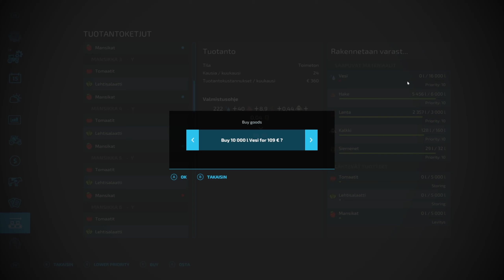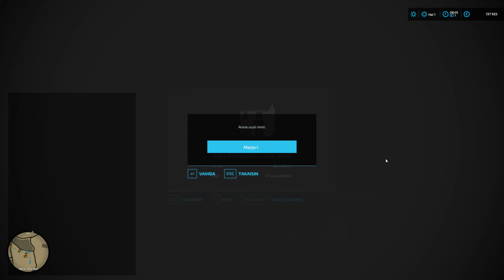#81 Valtran Q sarja on täällä, FS22